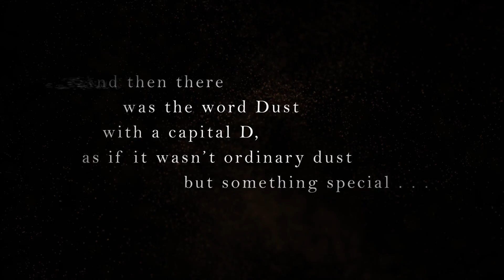Book of Dust Vol 1: La Belle Sauvage Trailer 2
Philip Pullman’s The Book of Dust Vol 1: La Belle Sauvage